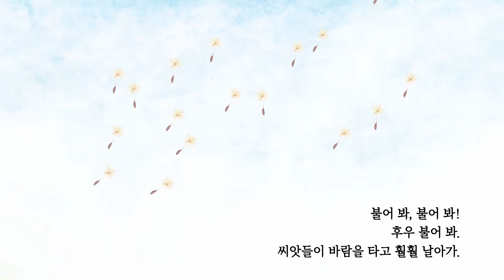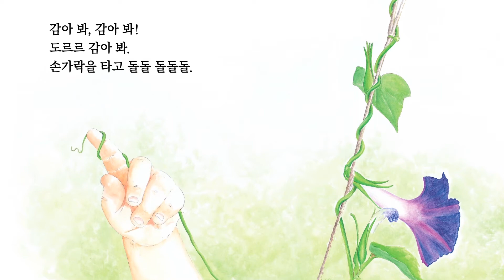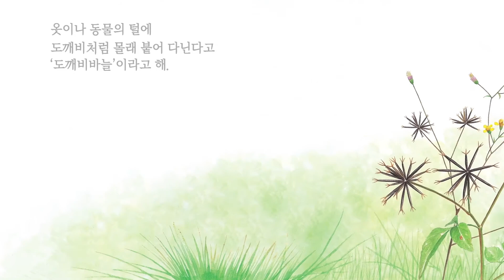신기한나라Live | 풀꽃 이름이 뭐야? | 동화 | 탐구 동화 | 책 읽기 | 한글 동화 | 독서 | 한솔교육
★ 신기한나라 Live ★ 캐치와 친구들

한솔교육의 더 많은 영상과 유아용 액티비티, 참여방송 서비스까지
[신기한나라Live]에서 이용할 수 있어요.